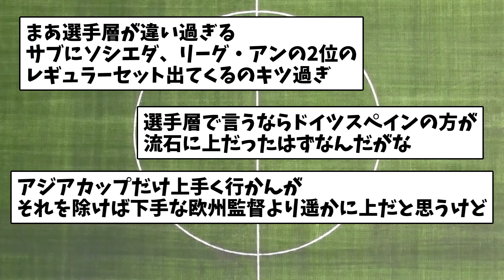【朗報】サッカー森保監督…もしかしてめちゃくちゃ有能説ｗ【ネットの反応】サッカー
・VOICEVOX:春日部つむぎ
・VOICEVOX:玄野武宏
・VOICEVOX:青山龍星